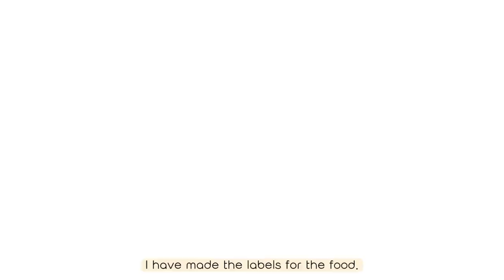Diligent morning routine refrigerator organization